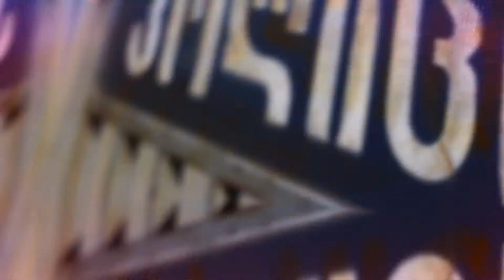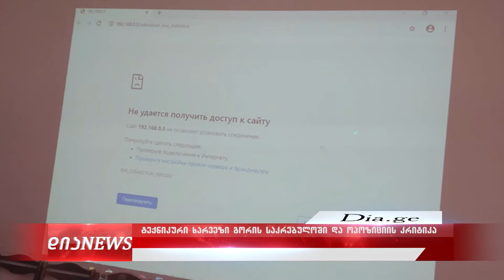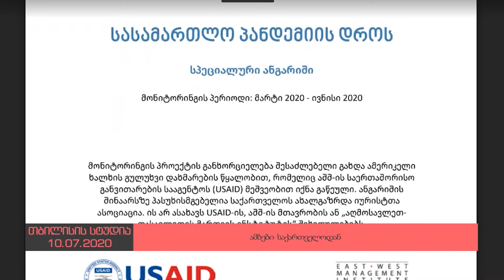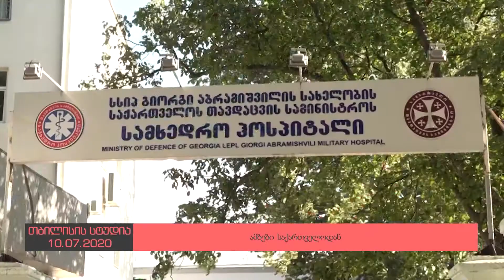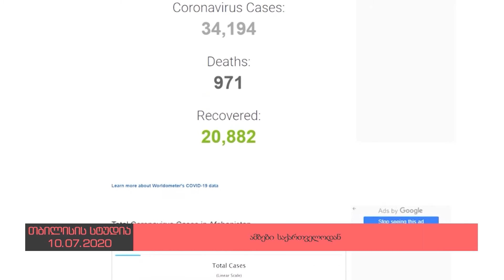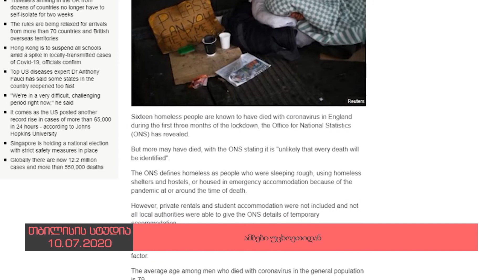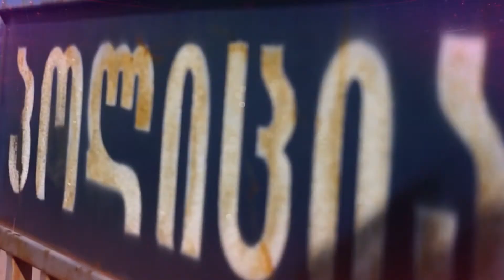ტვ "დია" - საიფორმაციო გამოშვება 10.07.2020